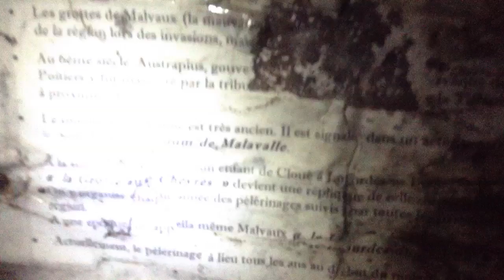Hommage /// Grotte de Malvaux